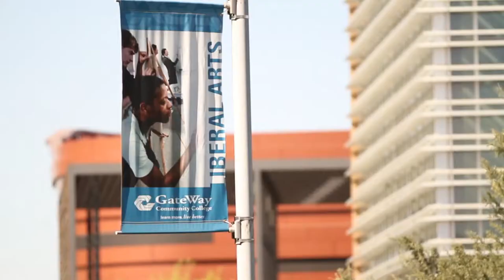Juan Contreras - University Transfer Story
Juan Contreras grew up without someone to guide him on his educational goals, so he hopes he can help others to make the right decisions.

“Coming to GateWay Community College was really hard for me because of my past,” said Contreras. “Growing up in west Phoenix, I grew up around a lot of youth who needed some kind of mentoring.”
While at GateWay he studied social work and transferred to Arizona State University. At ASU, Contreras will continue studying social work.

“GateWay has made my journey to get my degree so perfect,” Contreras said. “The foundation was laid out, every semester was perfect. They were actually a really helping hand. If it wasn’t for GateWay, I don’t think I would have had a degree or going to ASU.”

Having graduated with an Associate Degree, Contreras is now the first in his family to obtain a college degree.

GateWay Community College is one of the ten Maricopa Community Colleges.